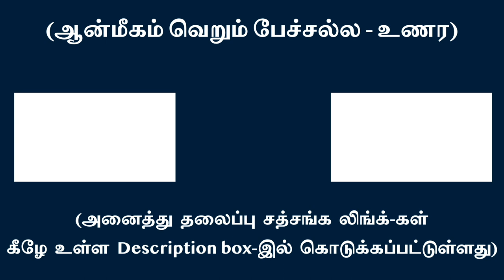அறிதல், தெரிதல், புரிதல் நான் பாவ சேட்டைகள் அனைத்தும் ஆழுறக்கத்தில் இல்லை | சுவாமி அருணாசல ரமணன்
Ego’s activities of intellectual understanding do not exist in deep sleep state l Swami Arunachala Ramanan